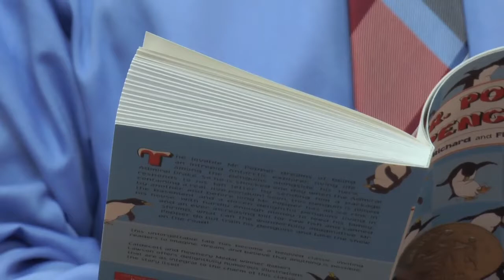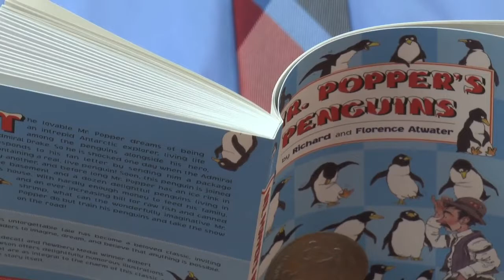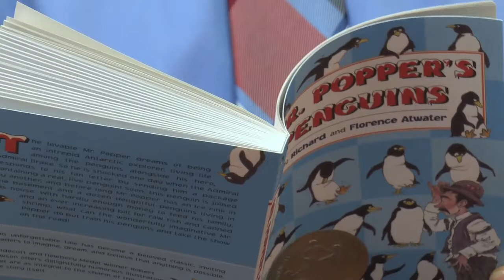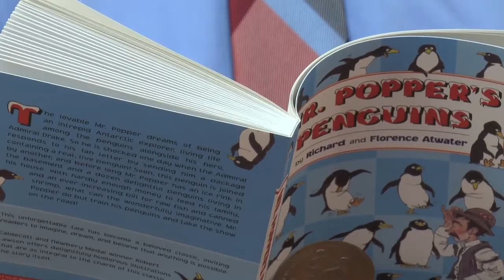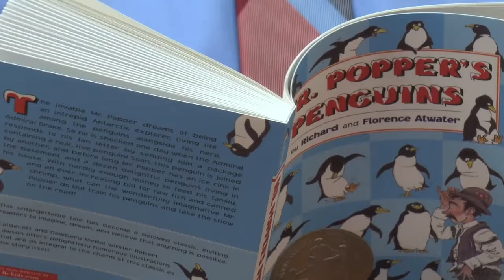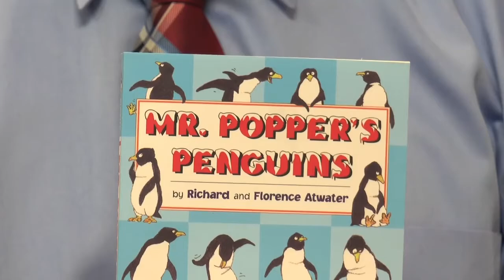Coebourn Elementary - 1 Book 4 Schools MR POPPER'S PENGUINS